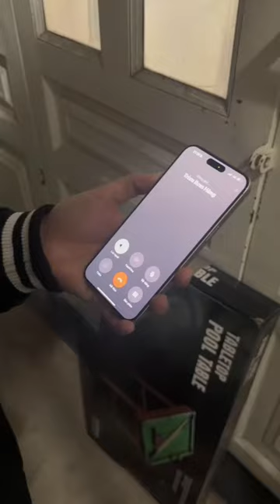Khi Nam Phương nỡ bom hàng | Lâm Nam Phương